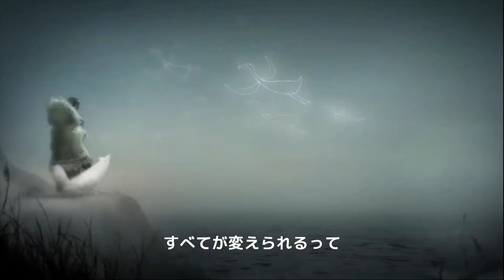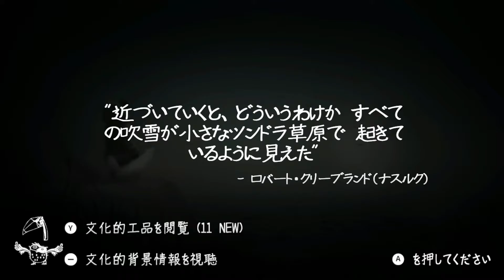NEVEA ALONE＃9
イヌピアットと呼ばれる人達に伝わる寓話のゲームです。
今回は余計な部分のカットを大幅にしています。
１５分ぐらい削ったかも（笑）
そして、娘たちが探していた吹雪の元凶が、姿を現します。